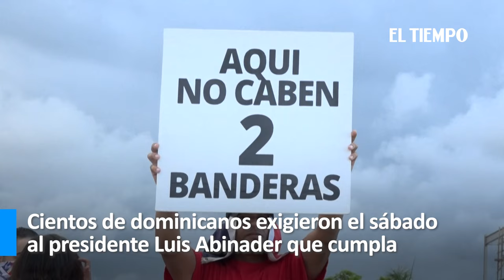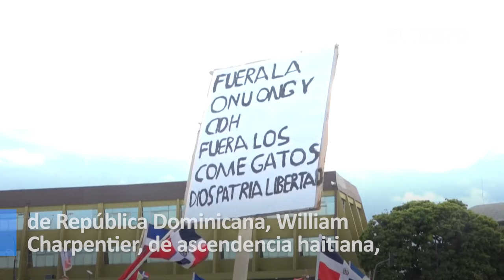Protesta exige a presidente dominicano cumplir con deportaciones masivas de haitianos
Cientos de dominicanos protestaron el sábado en Santo Domingo para exigir al presidente Luis Abinader que cumpla con la promesa de deportar semanalmente a 10.000 haitianos indocumentados y hacer cumplir el control migratorio para evitar que regresen.